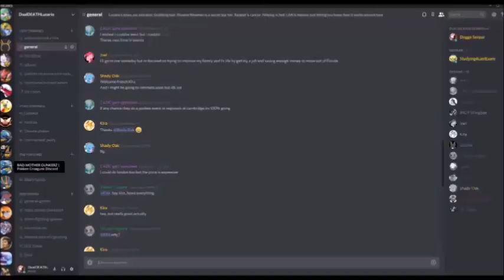BLASTOISE FOR 2020 Pokken Tournament DX I wanna be a Pokken Master Ranked S4E18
More blessing the rains

LEGAL INFORMATION

Music is End of Us by No Resolve and is property of No Resolve